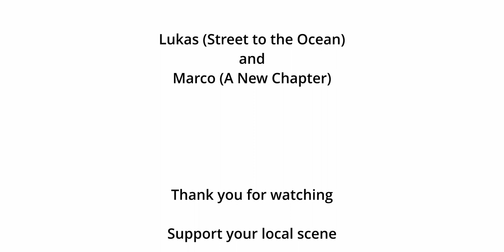BIG BOIS SCENETALKERS: Lukas (Street to the Ocean) & Marco (A New Chapter)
Scenetalkers ist ein Gespräch zwischen zwei Musikern der lokalen Szene ohne Vorgaben oder vereinbarte Themen. Dieses mal dabei:
Marco // A new Chapter // Guitars
Lukas // Street to the Ocean // Guitars

Timecodes:
00:00 BIG INTRO
00:15 BIG CLAP
00:51 INTEGRATION
08:29 WHICH ACTS TO INTEGRATE? (Here for a Reason)
09:30 SELBSTVERWIRKLICHUNG VS. BEKANNTHEIT
11:53 Y SELBSTVERWIRKLICHUNG
14:25 LEIDENSCHAFT
19:27 SILENCE
19:40 STTO/ANC IN LOCKDOWN
23:00 LUKIS STORY
24:22 STRAIGHT IN DIE GOSCHN? (with Norbert Leitner)
28:36 HIGHLIGHTS / TOURING
36:55 A NEW CHAPTER / A NEW LINEUP (with Stevo)
42:52 LIVEPERFORMANCE / REHEARSAL
45:00 (POST CORONA) GIGS
46:38 MESSAGE TO THE SCENE / SHOUTOUTS

One love.